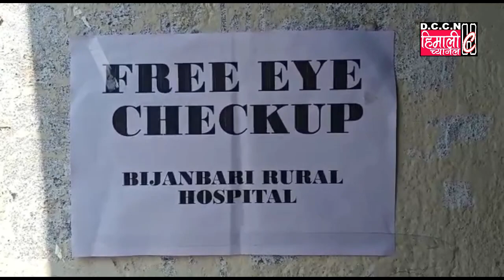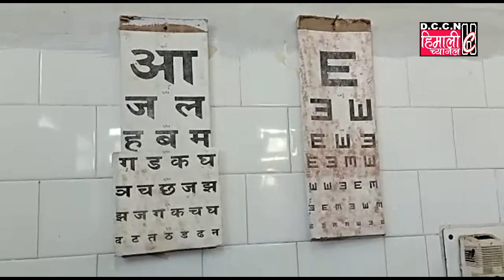Darjeeling Himali Channel NEWS@Bijanbari